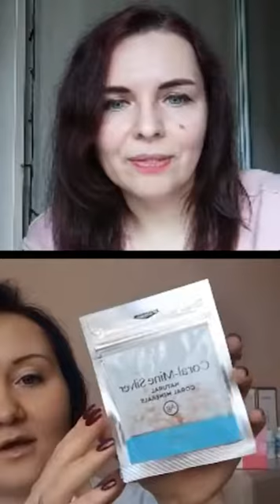Upgrade здоровья за 90 дней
Начни с программы Coral DETOX

Если необходима помощь свяжись со мной для консультации